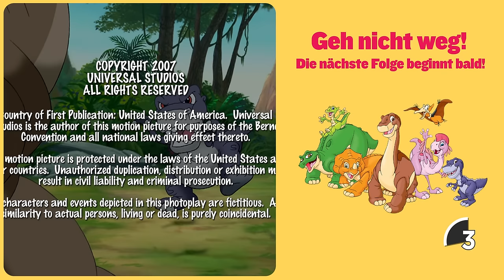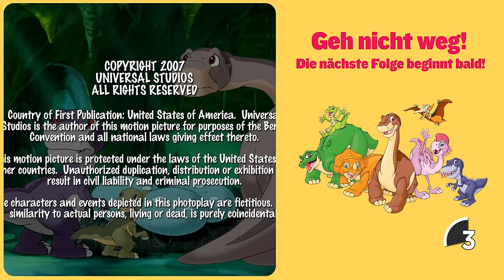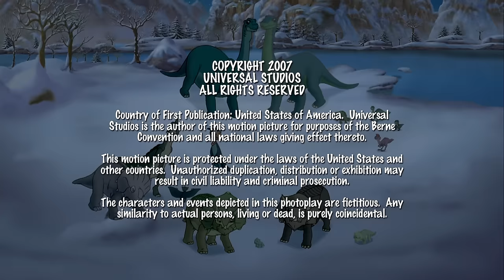Vor wütenden Langhälsen fliehen! | 1-stündige Zusammenstellung | In Einem Land Vor Unserer Zeit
Begleite Littlefoot, Chomper, Petrie, Cera, Spike und Ducky mit einer Sammlung einiger ihrer großartigsten Abenteuer ins geheimnisvolle Jenseits. Neue Dinge über die Welt lernen, was es bedeutet, Freunde zu sein, und wie man freundlich zu anderen ist. Gemeinsam können wir lernen und singen mit diesen entzückenden Dinosauriern, aber pass auf die Scharfzähne auf! Ali, ein Langhalsfreund von Littlefoot, besucht das Große Tal erneut. Die Strategie der Kinder geht nach hinten los, als sie versuchen zu zeigen, dass Rhett nicht so mutig ist, wie er behauptet zu sein.